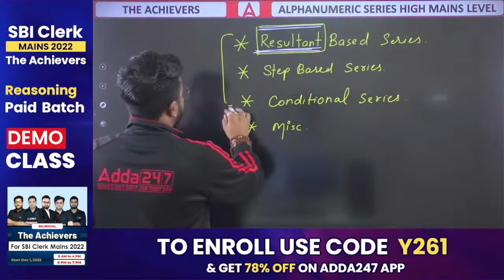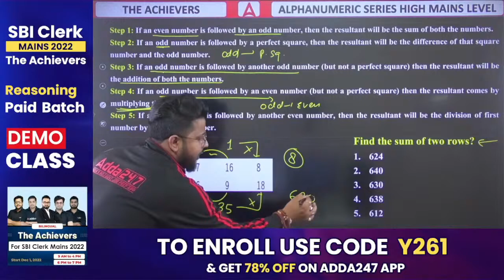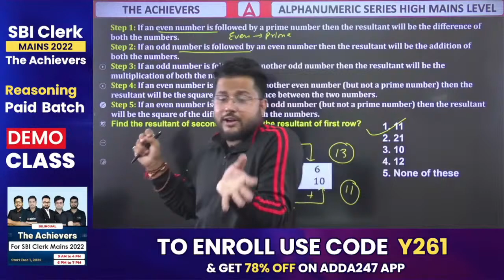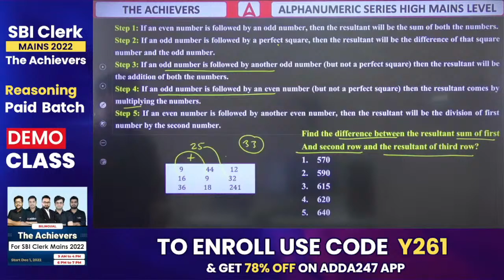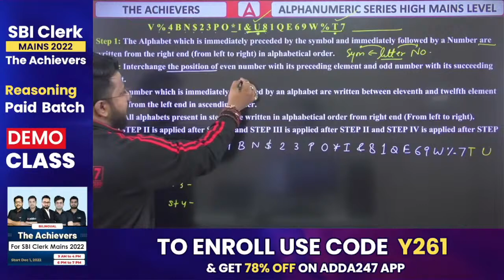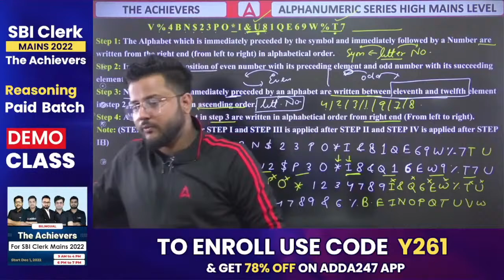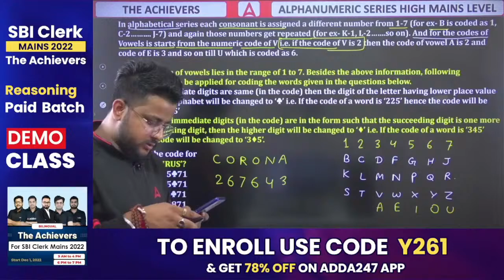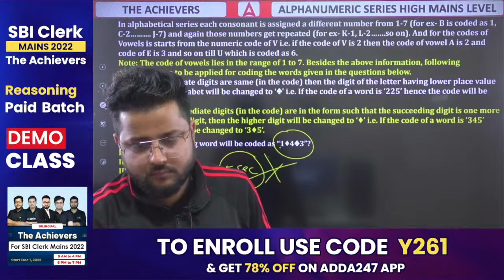Alphanumeric Series | Reasoning for Bank Exam | The Bank Foundation Pro by Shubham Sir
Welcome to Adda247: India's Best Government Exam Preparation YouTube Channel. Preparing for Bank Exams (SBI Clerk, SBI PO, IBPS RRB PO/Clerk, IBPS PO, IBPS Clerk, RBI Assistant, LIC Assistant, RBI Office Attendant, RBI Grade B, LIC, FCI, SEBI, JAIIB). for FREE to watch Demo Videos, Course Content, Current Affairs & Exam-Wise Content Etc.

BANK MAHAPACK
The Bank MahaPack includes Live Batches, Test Series, Video Lectures & eBooks for all the upcoming Bank & Insurance Exams, including SBI PO & Clerk, IBPS RRB PO & Clerk, and IBPS PO & Clerk, and many more. to watch Demo Videos, Course Content, Current Affairs & Exam-Wise Content Etc.

BANK EXAMS
RBI Grade B exam is a national-level competitive test conducted by the Reserve Bank of India for the recruitment of Officers in Grade 'B'. To cover Phase I & Phase II with updated syllabus and exam pattern. to watch Demo Videos, Course Content, Current Affairs & Exam-Wise Content Etc.

SBI PO exam consists of 3 phases – Prelims, Mains, and GD/ Interview round. Candidates must pass each exam to get shortlisted and progress to the next stage. The final selection will be based on merit. to watch Demo Videos, Course Content, Current Affairs & Exam-Wise Content Etc.

SBI Clerk Exam is conducted by the State Bank of India to recruit candidates for the post of Junior Associates (Customer Support and Sales) in its different branches across the country. to watch Demo Videos, Course Content, Current Affairs & Exam-Wise Content Etc.

IBPS PO Exam is conducted by the Institute of Banking Personnel Selection (IBPS) to select eligible candidates for the post of Probationary Officer in different public sector banks in India. IBPS PO exam is conducted every year since 2011. to watch Demo Videos, Course Content, Current Affairs & Exam-Wise Content Etc.

IBPS Clerk Exam - The Institute of Banking Personnel Selection (IBPS) conducts an online examination to recruit clerical cadre for multiple public sector banks operating in the country. to watch Demo Videos, Course Content, Current Affairs & Exam-Wise Content Etc.

IBPS RRB is a national-level banking exam conducted every year by the Institute of Banking Personnel Selection (IBPS) for candidates who aspire to join the Regional Rural Bank (क्षेत्रीय ग्रामीण बैंक). to watch Demo Videos, Course Content, Current Affairs & Exam-Wise Content Etc.